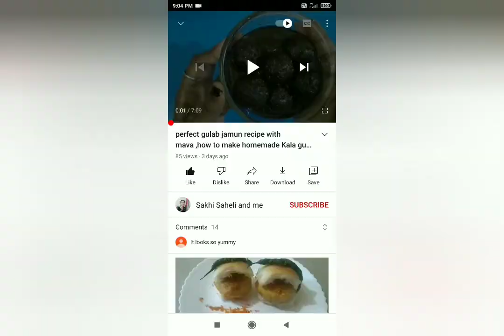दुधी भोपळ्यचा हलवा,dudhi halwa recipe,how to make dudhi halwa,dudhi halwa recipe with mava,